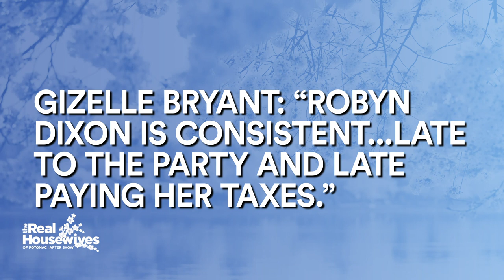Karen Huger Reveals Why She Would Have Pressed Charges | RHOP After Show (S5 Ep11)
And Robyn Dixon opens up about her tax issues.

ABOUT RHOP SEASON 5:
Love is in the air as Gizelle Bryant rekindles a relationship with her ex-husband, pastor Jamal Bryant, but her daughters are struggling to accept their new normal, making things challenging for the couple. Although Karen Huger and Ray are back in Potomac with a beautiful new home, their 23-year “institution” may be in question when Karen discovers that Ray’s feelings for her might not be the same as they used to be. Ashley Darby and Michael are in heavenly bliss with their new baby, Dean. But just when their relationship gets back on track, their newfound happiness is threatened by news of Michael’s wild night on the town. Robyn Dixon and Juan have been through hell and back, and after living under one roof with their two sons for six years, Robyn is ready to make things official. Now all she needs is for Juan to make his move or will she make hers first? Juggling a house with three kids and a new feathered friend is taking its toll on Monique Samuels. The last thing she needs is drama with Candiace, but when a night with the girls gets out of hand, their friendship takes a turn that impacts all the women. Candiace Dillard Bassett and Chris celebrate their first year of marriage and contemplate adding a baby to the equation. Before Candiace can focus on family matters, though, she must deal with her unresolved issues with Ashley and mounting conflicts with Monique. Nigerian-American Dr. Wendy Osefo, the newest housewife, is a triple threat as a professor, political analyst, and entrepreneur. She’s been married for nine years and is the mother of three children, including a newborn daughter. Never one to be underestimated, she is full of sass and ready to make her mark in Potomac.

0:00 Karen Huger Reveals Why She Would Have Pressed Charges
4:11 Did Robyn Dixon And Gizelle Bryant *Actually* Want The Incident At The Winery To Happen?!
6:21 Karen Huger Reveals Why She Brought Gizelle Bryant To Her Hometown
9:46 Gizelle Bryant: “Robyn Dixon Is Consistent…Late To The Party And Late Paying Her Taxes.”